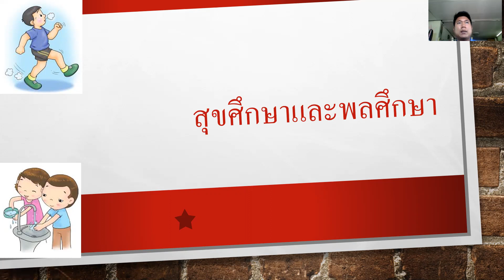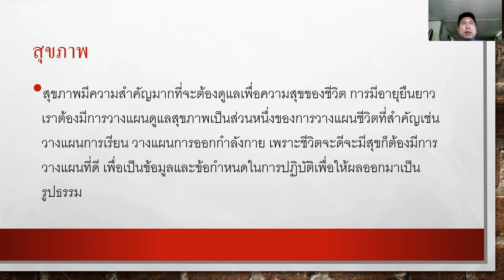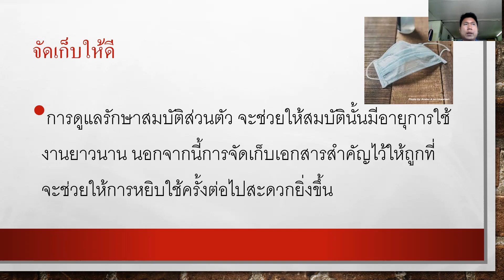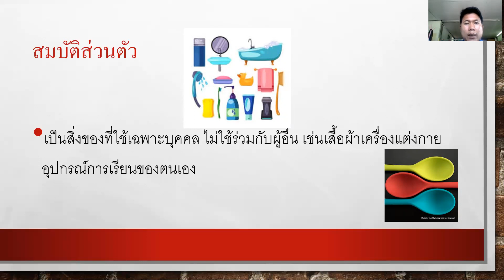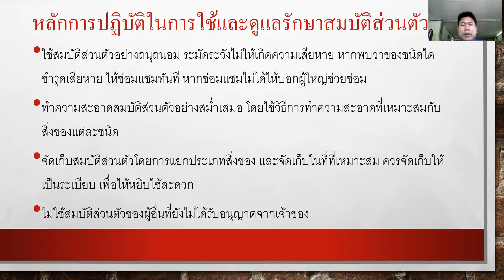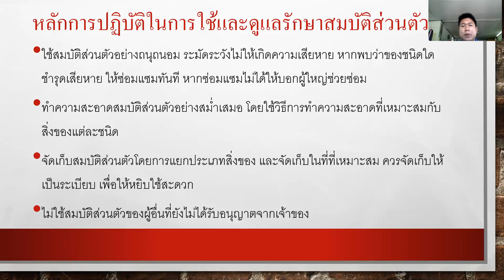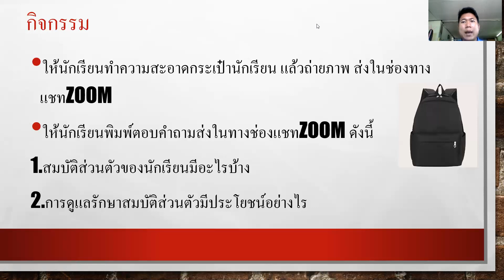Online classroomสุขศึกษาและพลศึกษาป 5 11. 01. 64